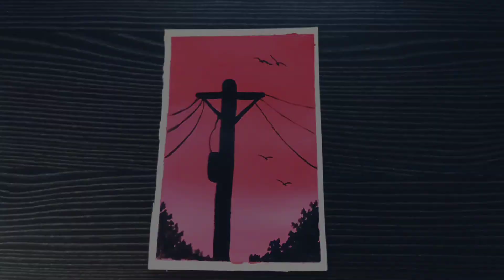Easy pink acrylic painting | watercolor painting Step by Step tutorial for beginners.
Simple watercolor painting for beginners..
Materials Used in this drawing-
•watercolor paper
• masking tape
• acrylic colors
• watercolor brushes.

Musician: @iksonmusic